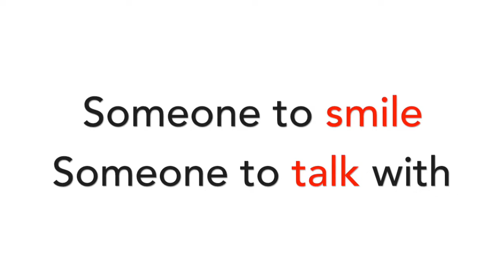FRIENDSHIP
This short song teaches about friendship as a character trait. It's written in the style of a bubblegum pop song in C. It can be used inside music rooms and general education classrooms alike as a part of a lesson designed around helping elementary-aged kids navigate through these basic social skills. It's perfect for an elementary school setting of assemblies, morning announcement music, classroom activities or Social and Emotional Learning or SEL lessons.